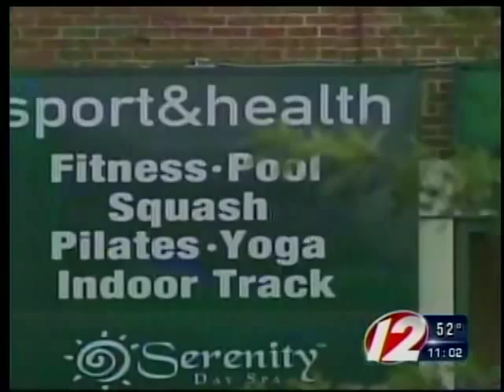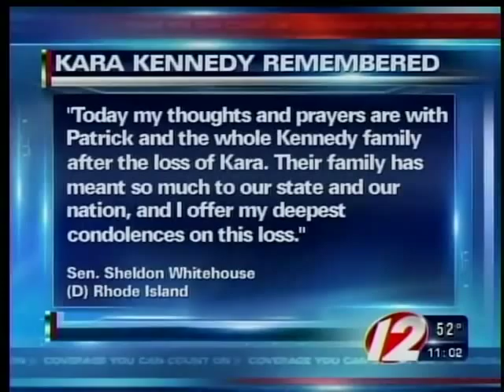Kara Kennedy dead at age 51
Kara Kennedy, the daughter of the late Senator Edward M. Kennedy and sister of former Rhode Island Congressman Patrick Kennedy died Saturday at the age of 51.